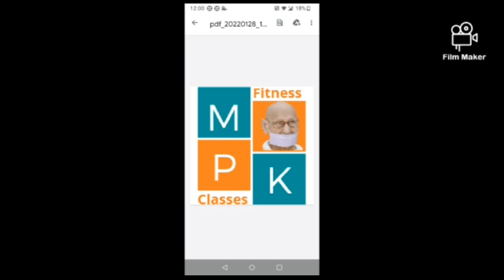प्रेक्षाध्यान : ध्वनि और मंत्र By Manju Sipani